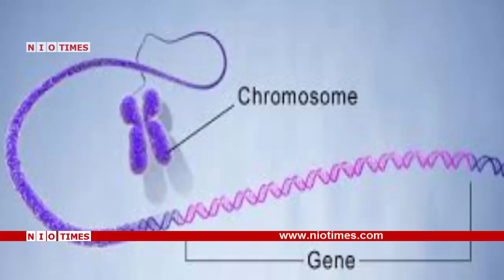प्रोजेरिया: 16 साल की उम्र में बुढ़ापा ,छोटे बच्चों को ही क्यों होती हैं बीमारी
NioTimes is India's best Hindi News Channel.NioTimes news channel covers latest news in politics, entertainment, bollywood, business and sports.